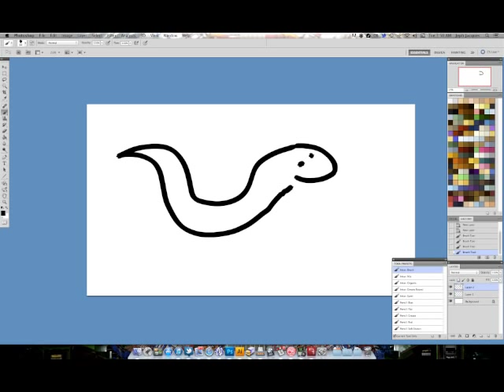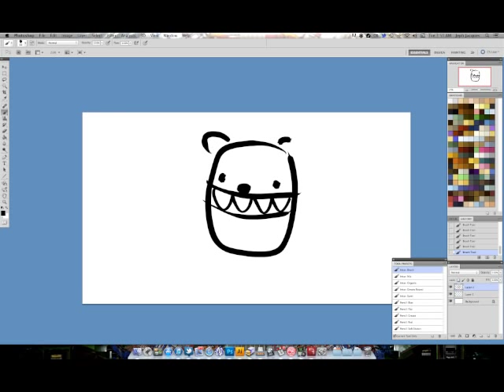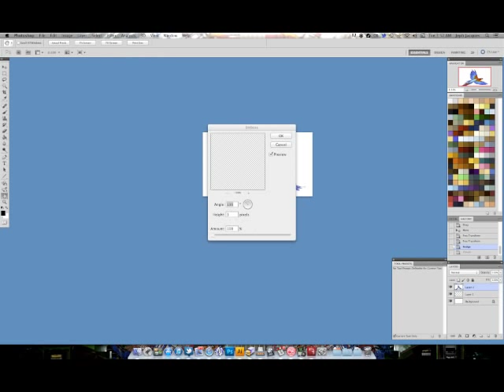HOw 2 draW a BIRD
1 failproof tip for drawing a bird